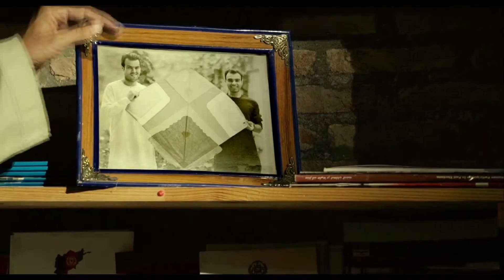Etisalat Afghanistan Brand Film 2015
Kite Brand Film For Etisalat Afghanistan

Produced by Pixel Production

Directed/Edited by Ali Changezi